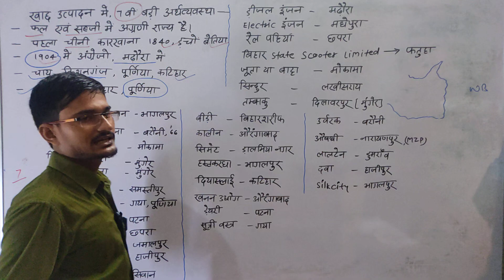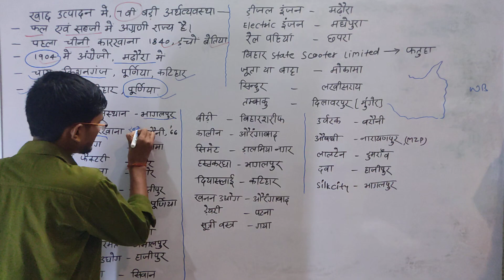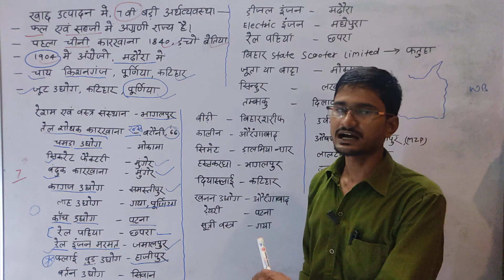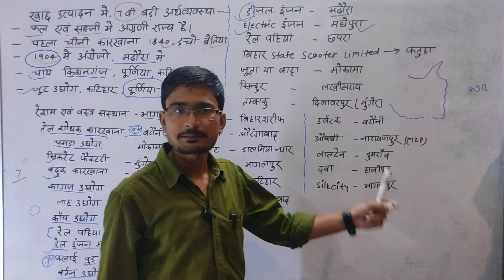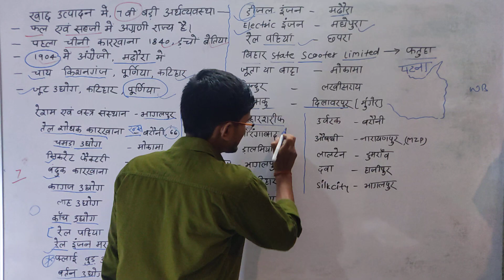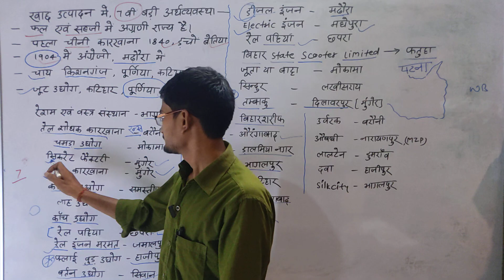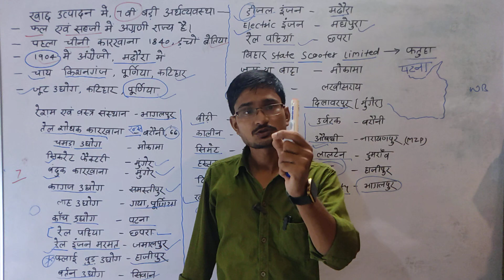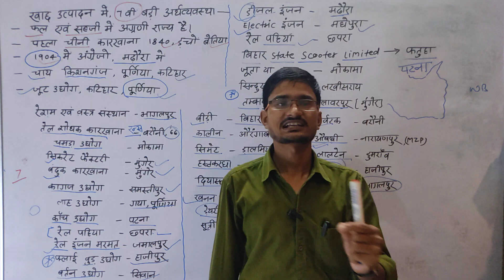🔴 बिहार के प्रमुख खाद-उत्पादन और उद्योग || Special Bihar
बिहार के प्रमुख खाद-उत्पादन और उद्योग
@Special Bihar